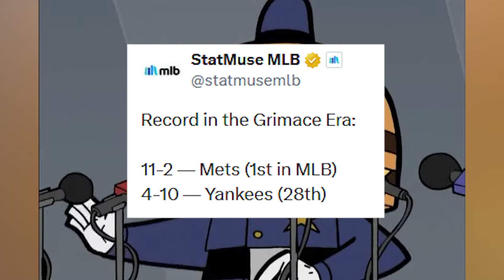Beat the Mets! 2024 Edition! (Meet the Mets Parody)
Will the Grimace be the Mets savior? Or will this be yet another year of disappointMET? We're exited to find out!